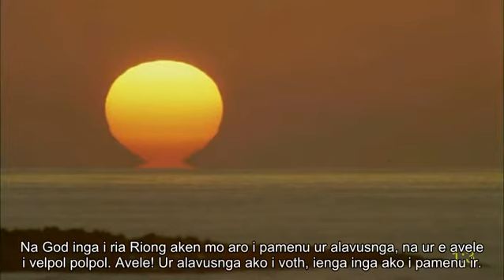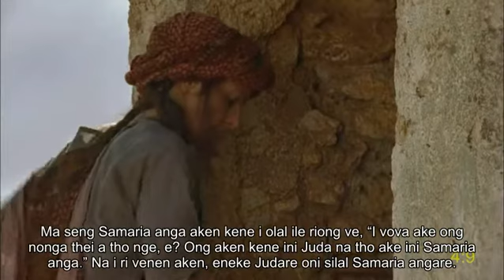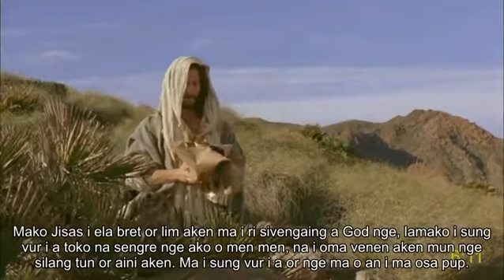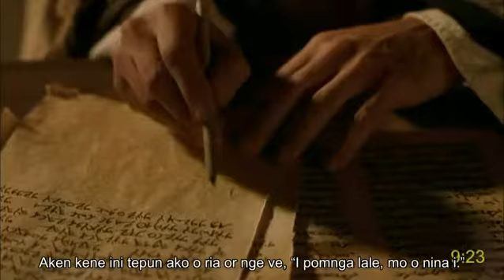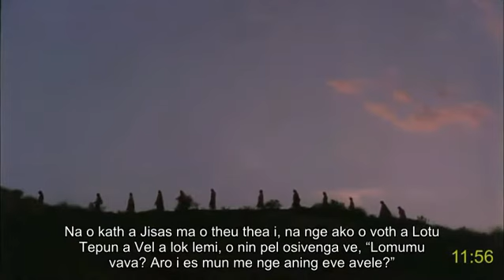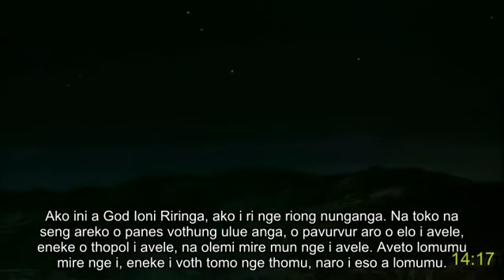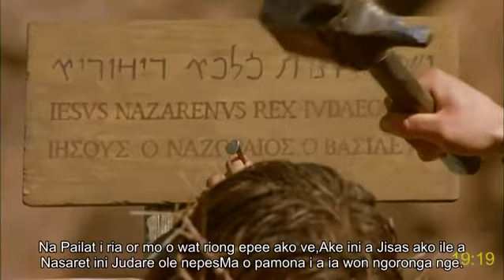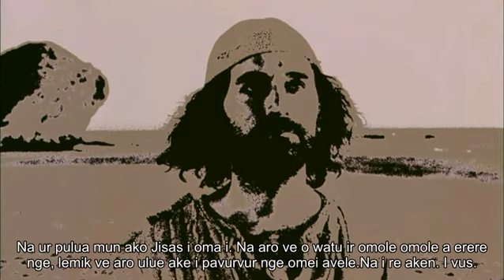Mangseng (PNG) full movie | Jisas Krais | Jon | John's gospel | Jesus:How Receive eternal life | Sub